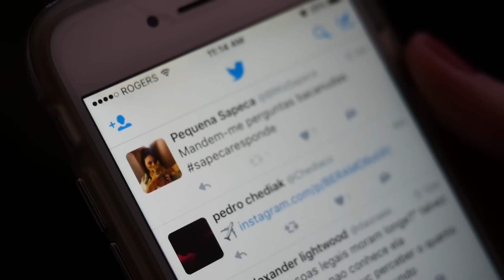SAPECA RESPONDE ALGUMAS DÚVIDAS!